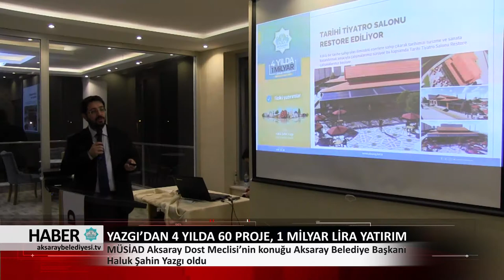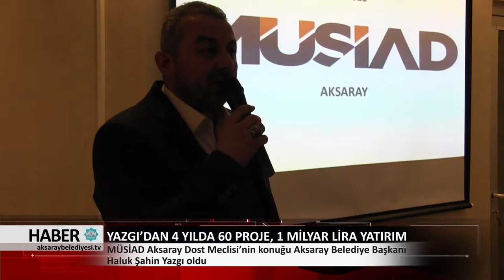16.01.2018 HABER BÜLTENİ